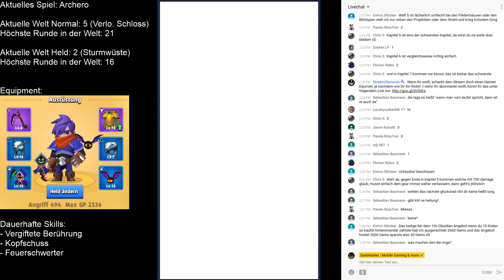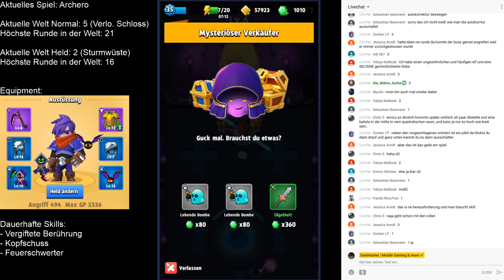So viele Pfeile -.- #49 || Let's Play Archero | Deutsch | German